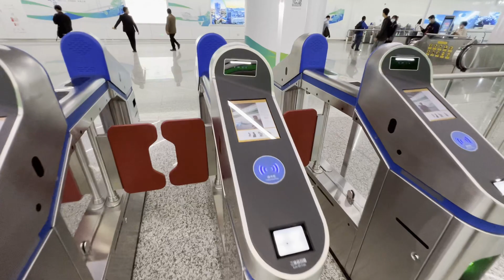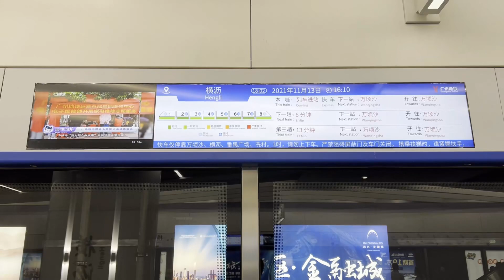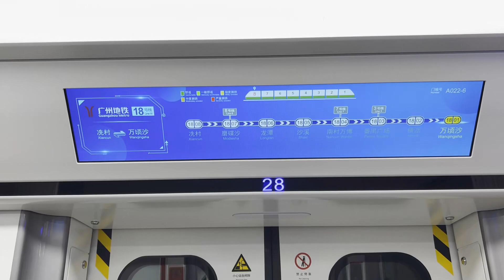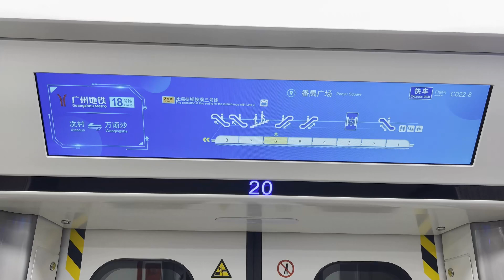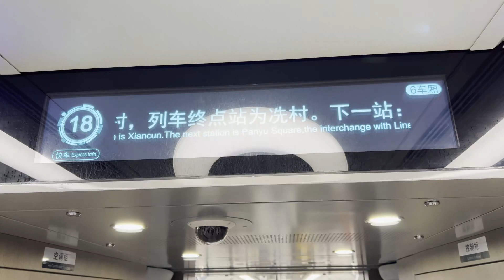【鐵道旅情】時速160公里的地鐵 廣州地鐵18號線 | 20211113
2021/11/13 鐵道旅情-TonyY出品
介紹: iPhone 13 Pro在陰暗處拍攝的炫光問題真的太嚴重了，導致部分在會發光的文字處都出了問題，最糟糕的是拍攝當下完全沒發現

攝影裝備: Apple iPhone 13 PRO

各位好我是TonyY，歡迎觀看我的影片
如果您對影片有任何建議或感想，歡迎留言告訴我
Hello everyone, I'm TonyY. Welcome to watch my video.
If you like my video, please give me a thumbs-up!

Copyright by 鐵道旅情-TonyY